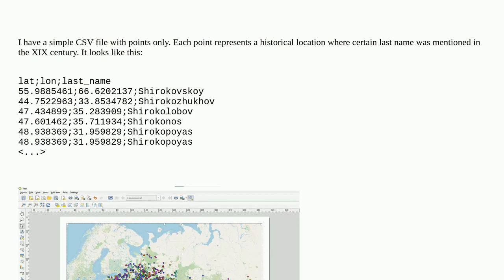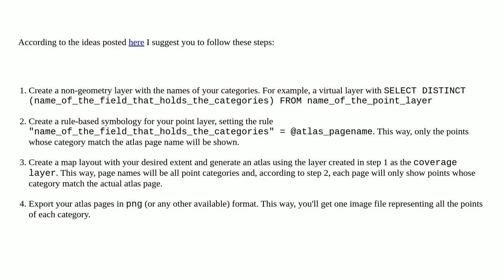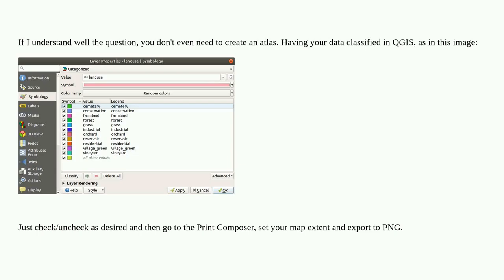Automatically export each item in a layer as an image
A special thanks goes out to the community

  qgis atlas export atlas-generator image